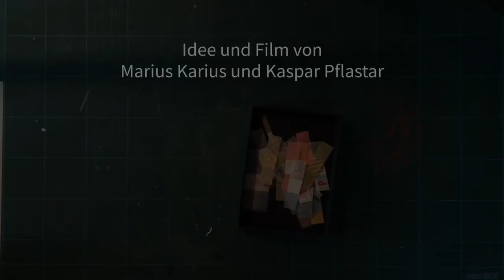Kinder-Pflaster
Kaspar F.